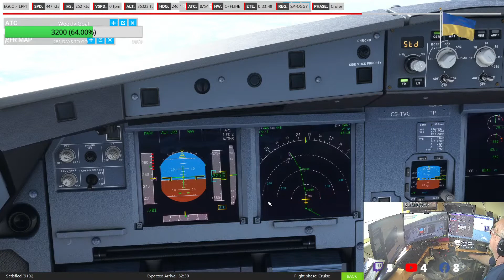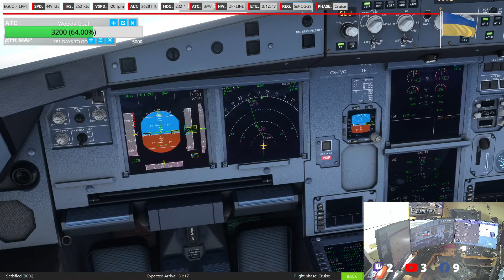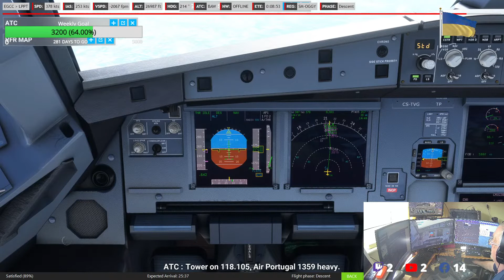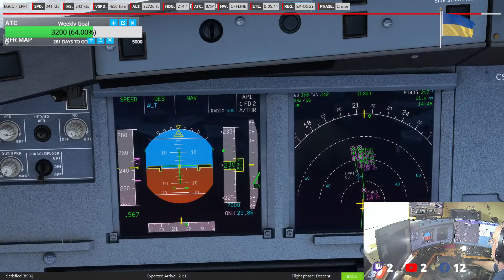MSFS2020 | A32nx FBW EXP | Manchester EGCC - Lisbon LPPT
Supporter Button is now active.
Come and join me on my journey learning X Plane 11 and Microsoft Flight Sim and also ETS2
Im new to Flight Sim so im learning all the time.